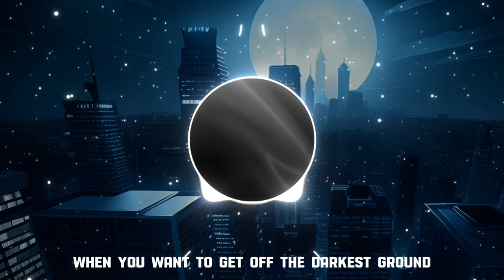K-391 - Earth (Lyrics)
Sorry I wasn't able to upload a video for a month because my PC got into a hardware-related problem that needs to be repaired; now it has been repaired and from now on, I'll regularly upload video

Lyrics:

When you want to get off the darkest ground
But gravity pulls you straight down
Earth from a bird's-eye view
You should grow feathers, and see this too
Clear sky
Out of the earth